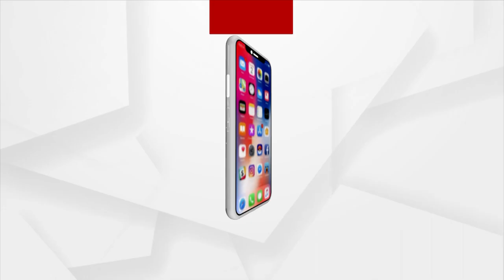Chef Sanjeev Kapoor Offers Prayers At Puri Jagannath Temple